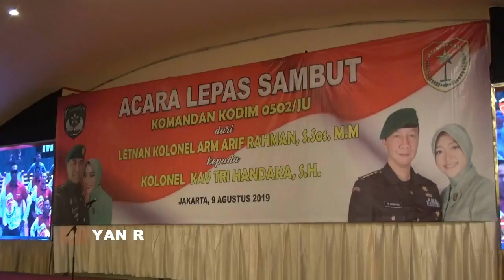Lepas Sambut Dandim 0502 Jakarta Utara Penuh Keakraban & Kekeluargaan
Kelapa Gading Jakarta Utara - Lepas Sambut Dandim 0502 Jakarta Utara Jumat 09 Agustus 2019.

YAN R